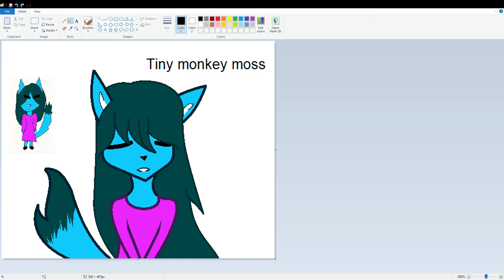artwork for Tiny monkey moss (art contest)